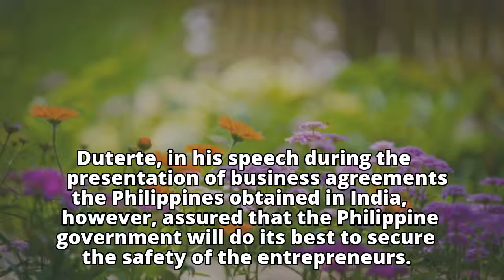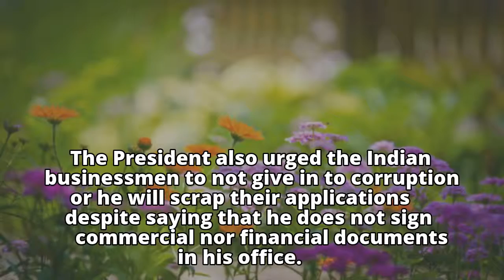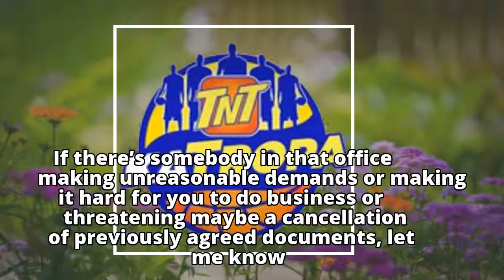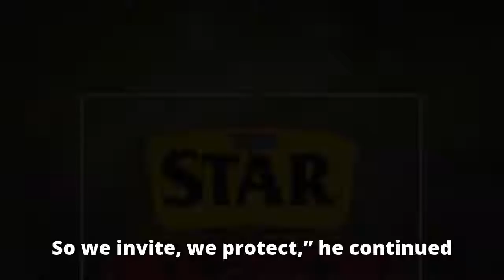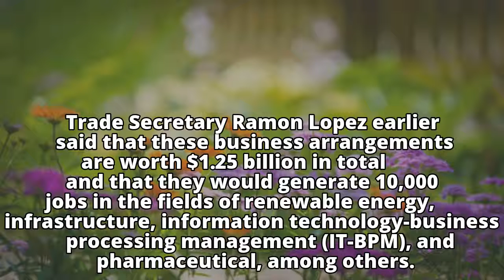Duterte to Indian businessmen: Avoid Mindanao, don’t bribe